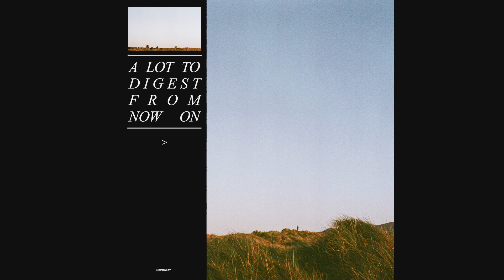A Lot To Digest From Now On - Morkhaus [ALBUM STREAM]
Photography by Aoife McGrath (except for artwork on Have A Good Night, photography by Mark Lombard)
Text and Cover Design by Mark Lombard

Songs:
0:00 The Breeze
5:24 Hugging The Floor
8:54 Not A Green World
13:17 Rain Song (Emile Mosseri Cover)
17:09 You're So Right It Makes Me Wrong
20:56 Have A Good Night
25:31 In Arms That Love
29:20 Last Light Out In Marquette, MI
34:09 (greater than)